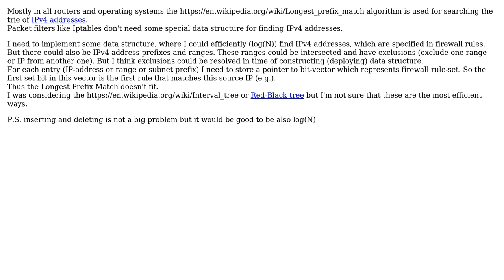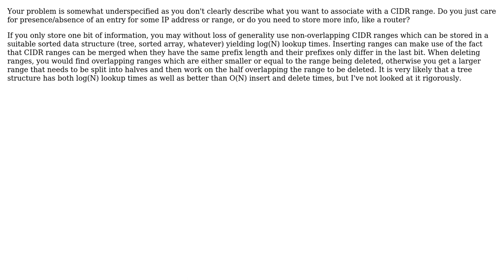What is the most suitable data structure for IPv4 addresses with intersecting ranges?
Software Engineering: What is the most suitable data structure for IPv4 addresses with intersecting ranges?

With thanks & praise to God, and with thanks to the many people who have made this project possible! | Content (except music & images) licensed under CC BY-SA | Music | Images & others | With thanks to user red0ct user Hans-Martin Mosner and the Stack Exchange Network Trademarks are property of their respective owners. You are responsible for your own actions.